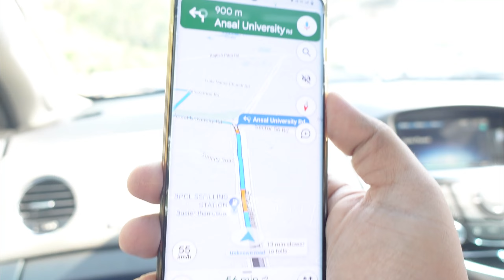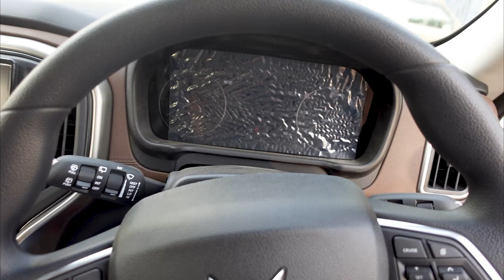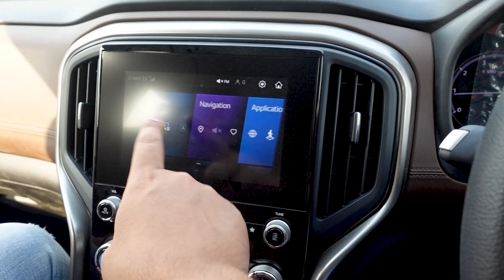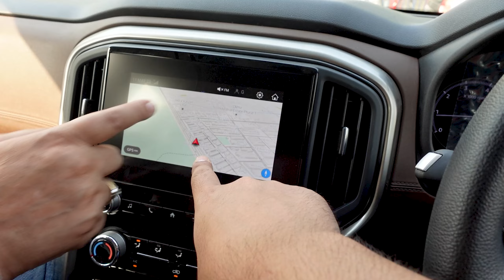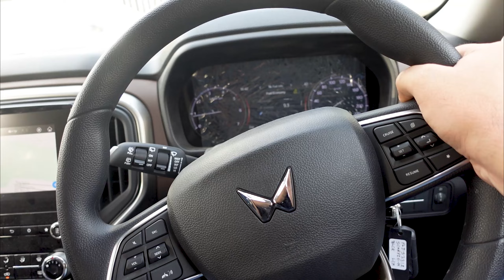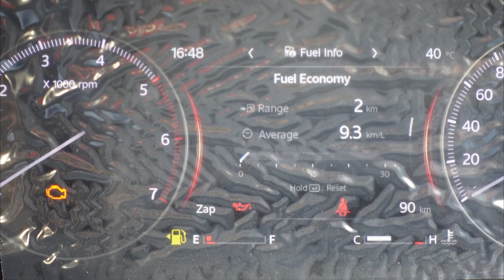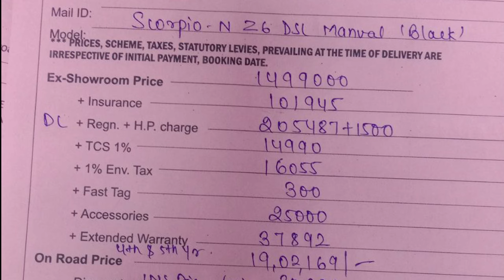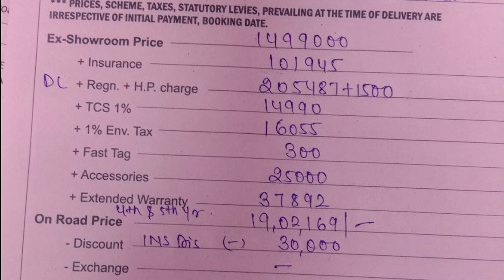Mahindra Scorpio N Z6 PDI | On Road Price revealed with proof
The day is finally here when I went for the pre delivery inspection of my Mahindra Scorpio N Z6. This video will show you how to do a PDI and is a complete PDI guide.
I have also revealed Scorpio N Z6 On Road Price details
I'm just happy that Mahindra Scorpio N Z6 delivery is finally happening